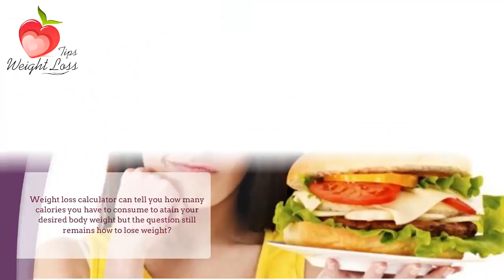Weight Loss Calculator | Calculate Your Weight Loss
Weight loss calculator can tell you how many calories you have to consume to atain your desired body weight but the question still remains how to lose weight?

 There are many diet plans and recipes that can be helpful in losing weight. some of them are classified as unhealthy harmful to one's general health, others are recommended by specialists

 Diet plans are made up according to the recommended intake of calories and it is important to point out that a successful diet is one that promotes physical activity at the same time

 There are many dietary programs that claim to be efficient in helping overweight individuals to lose weight with no effort

 This type of programs are usually scams as the body can only lose weight due to a combination of more intense physical activity and healthy dietary choices